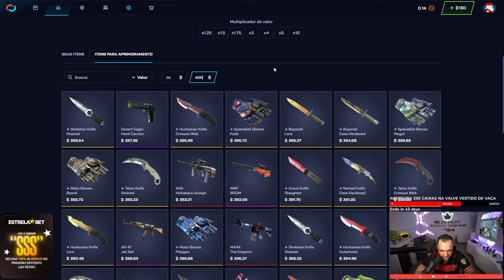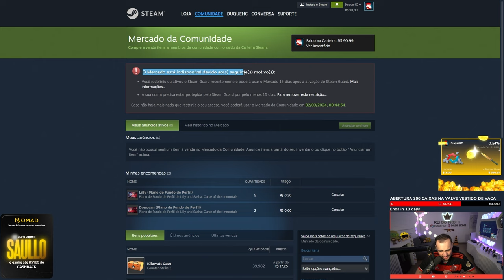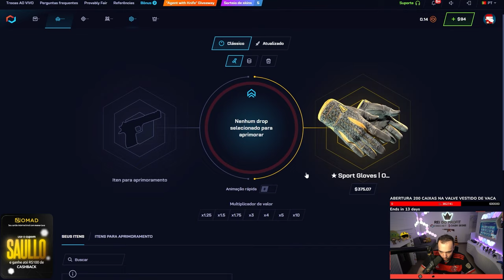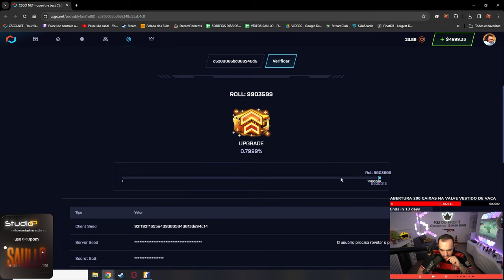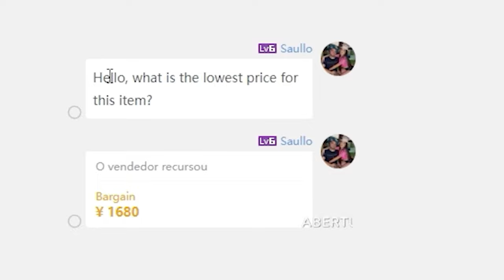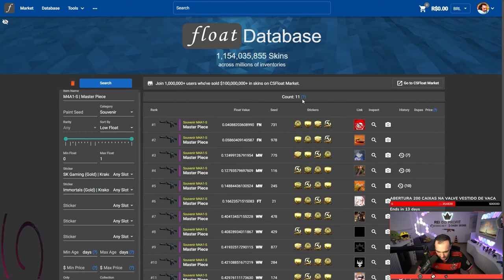Ganhei uma BAIONETA LORE com $3 para um INSCRITO no CS ( 0.51% de chance)